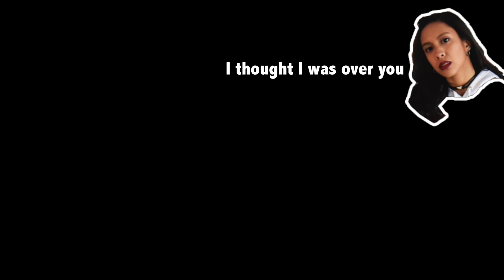[KPOP REACTION] UP10TION 업텐션 -- RUNNER 시작해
UP10TION is back again and fighting for our attention :O This new track "시작해 Runner" is legit bomb.com and omg don't get us started on how GROWN they all look!

Are you looking for an awesome new K-pop phone case?

yourstrulydance(at)gmail(dot)com

Don't forget our friends!